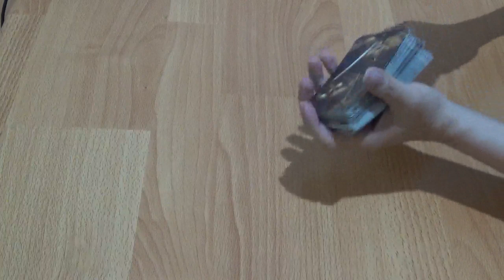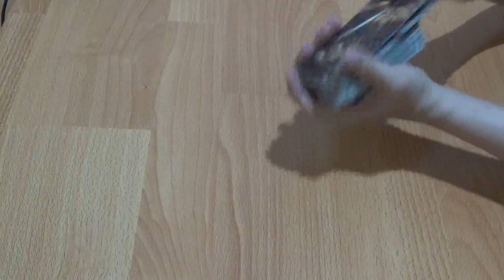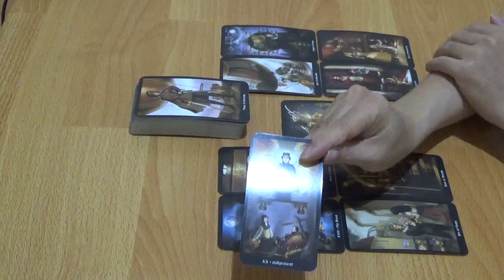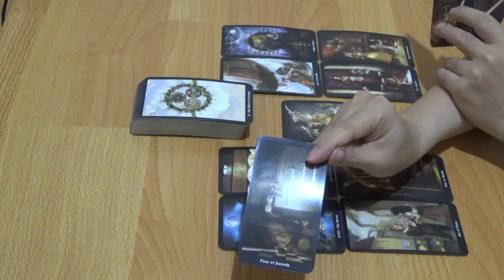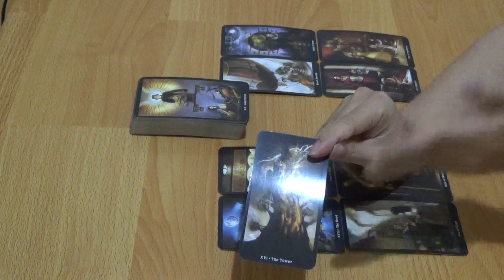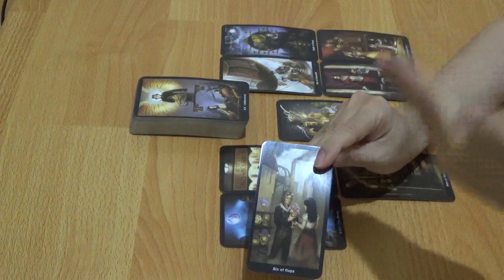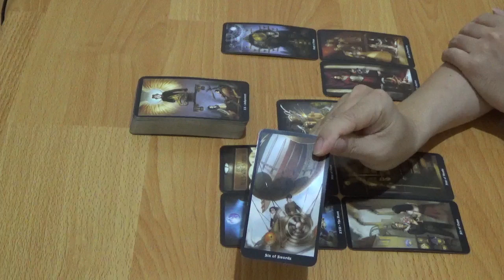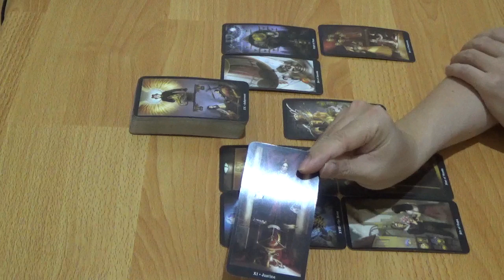Zodiak Capricorn 8, 9, 10, 11, 12, 13, 14 Juni 2020